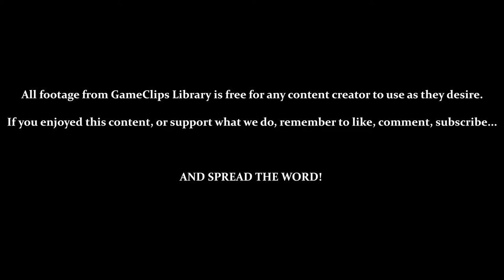Icecap (Sonic) — Sonic Adventure (DC) — GameClips Library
This Clip's Contents:
- Sonic Stage 4 — Icecap

Miscellaneous Content:
- [4:19] / [4:47] / [5:50] — Snowboarding Jank